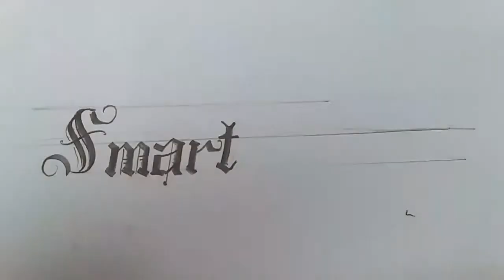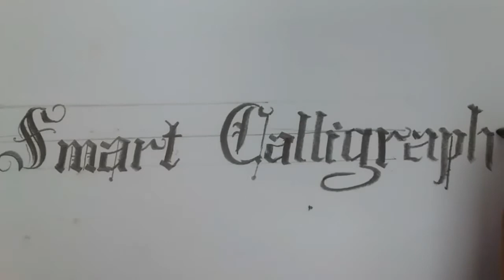Gothic Handwriting with pencile | Old English Calligraphy with pencil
How I Improved My PENCILE CALLIGRAPHY OLD ENGLISH HANDWRITING In One Easy Lesson | Super Calligraphy